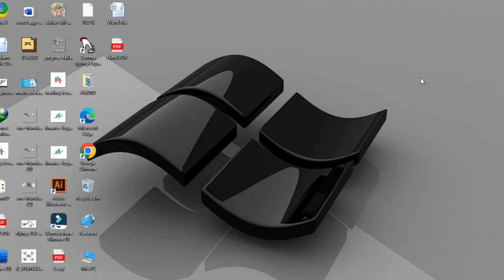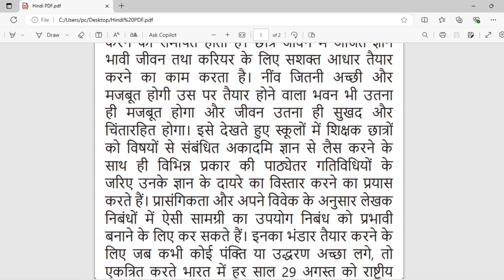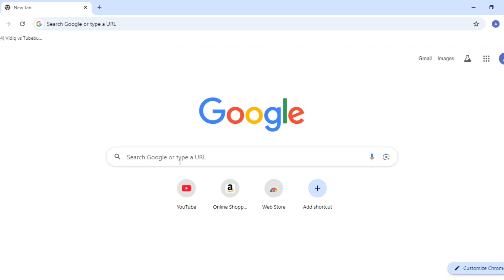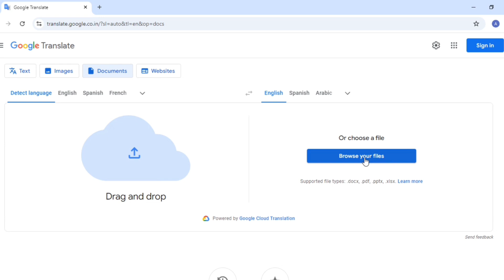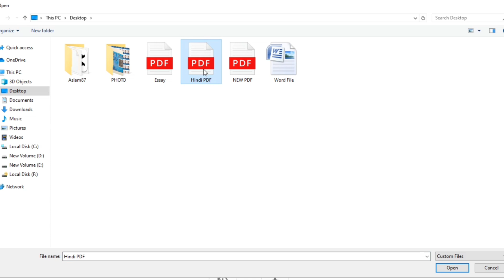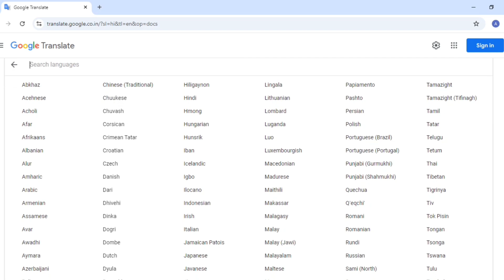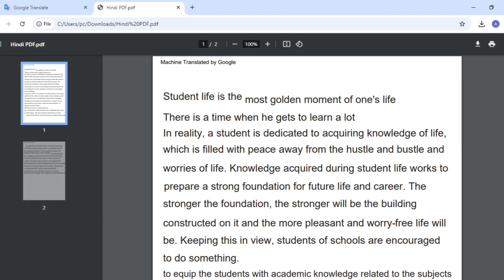Hindi PDF Ko English Me Translate Kaise Kare | How To Translate PDF Files To Different Languages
About This Video: दोस्तो मैने आपको इस वीडियो में ये बताया है कि  Hindi PDF Ko English Me Translate Kaise Kare | How To Translate PDF Files To Different Languages उम्मीद करता हूं कि आपको ये विडियो बहुत पसंद आया होगा Thanks

Hi, I'm Aslam Choudhary—a passionate graphic designer and educator who has helped thousands enhance their graphic design abilities. My tutorials are designed with inclusive approaches for every skill level, ensuring everyone can learn and grow.

Best Boya BY-V20 2.4 ghz Omnidirectional Wireless

Best Ring Light With Tripod Stand

Aslam Choudhary